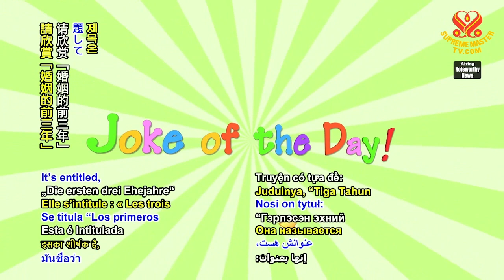1601 JOD 8 First three years of marriage 6m